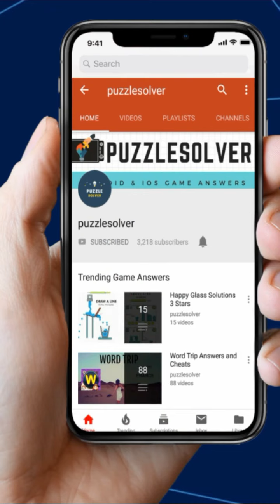Zen Block Level 421 to 430 Walkthrough